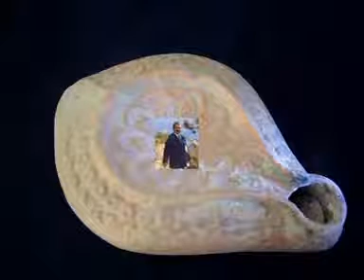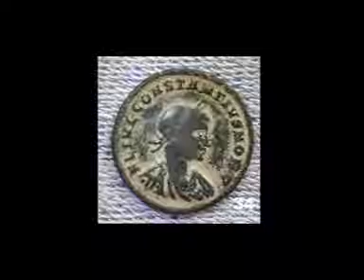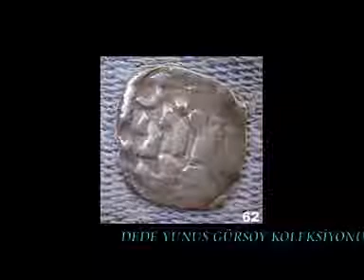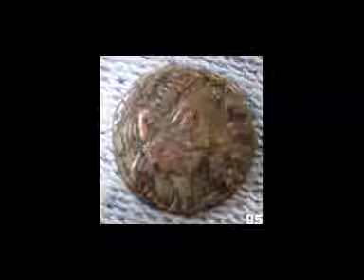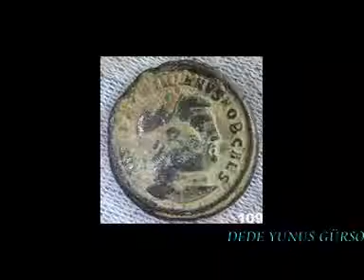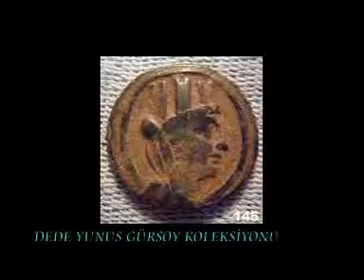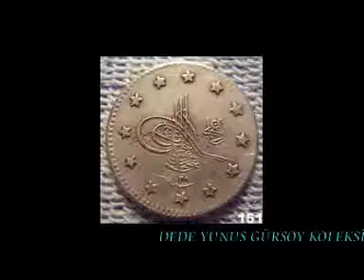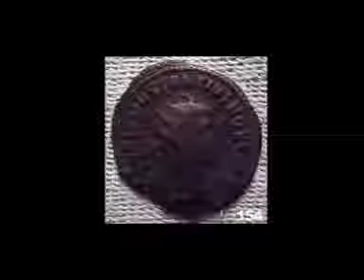Yatirimyeri.com Tarihi Eser Koleksiyonu Sikkeler Bölüm1